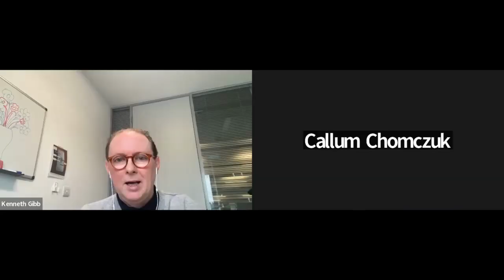Webinar: Impact of mandatory CPD on letting agents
Back in 2014, legislation was passed making provisions for the regulation of Letting Agents in Scotland. This was to improve the standards of service for those renting properties from letting agents and requires appropriate people in each letting agency to hold a relevant qualification and where necessary undertake additional training on letting agency work.

Therefore, as we passed the first period of registration in 2021, the Chartered Institute of Housing, funded by Safe Deposit Scotland Charitable Trust, commissioned a review of the existing qualification and training requirement for letting agencies. Three years after a new system was introduced, CIH wanted to determine what if any difference the new system of regulation had made.

At this event, organised by CACHE, you will hear from the commissioners, consultants and representatives from across the rented sector about:

the extent to which the new system has enhanced and professionalised practice by letting agencies;
how it can be further improved for letting agents and tenants; and
what lessons there are for other parts of the rented sector.

Speakers include:

Callum Chomczuk (CIH Scotland)
Anna Evans (Indigo House)
Lorna Dunsmore (curb)
Neil McInnes (Umega)
Matthew Busher (Kingdom Housing Association)